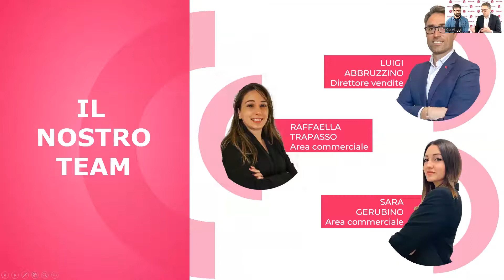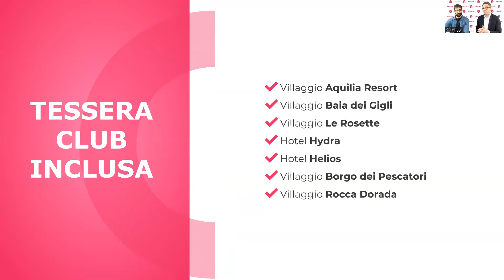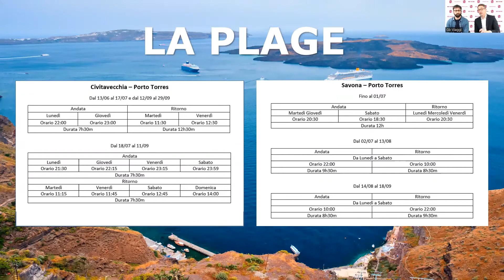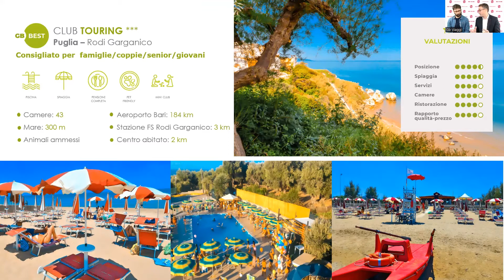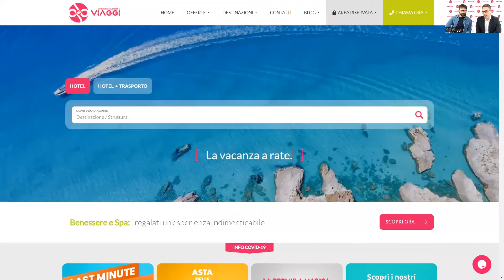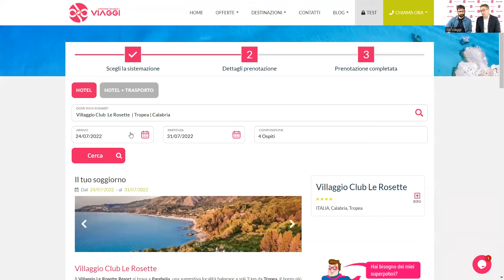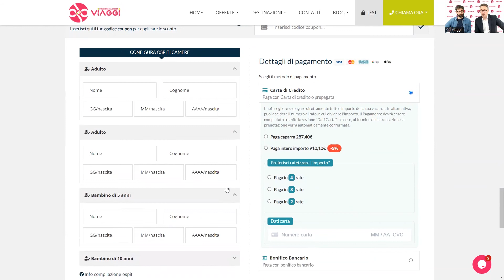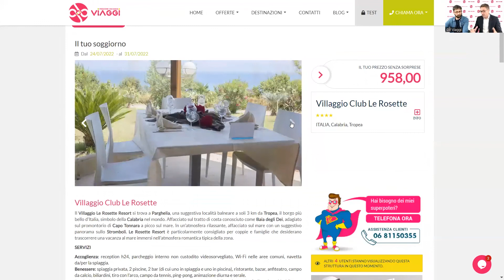Parliamo di prodotto! Presentiamo i nostri GB CLUB 04/05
Webinar del 04-05 dedicato alle ADV in cui il nostro responsabile vendite Luigi Abbruzzino insieme a Matteo, faranno una carrellata sui prodotti di punta e inoltre spiegheranno i vantaggi di lavorare con GB Viaggi.